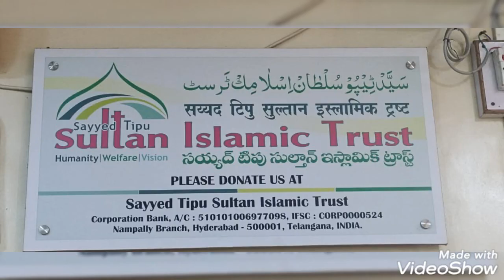esy hoti pakki BANDISH....Esko bolty real Bandish ..allah walo ki bandish